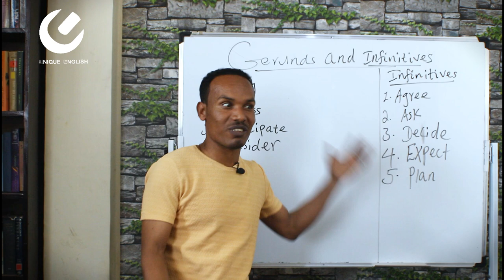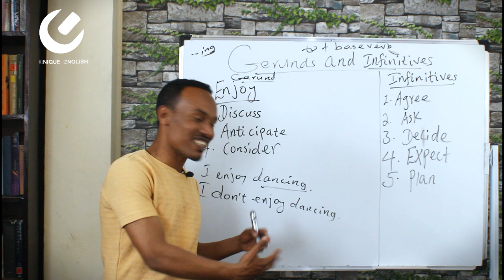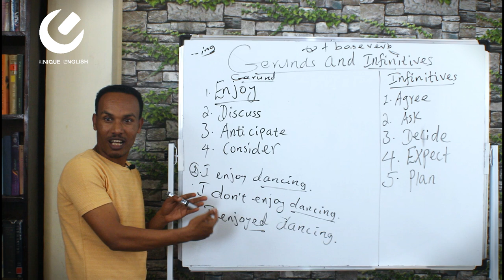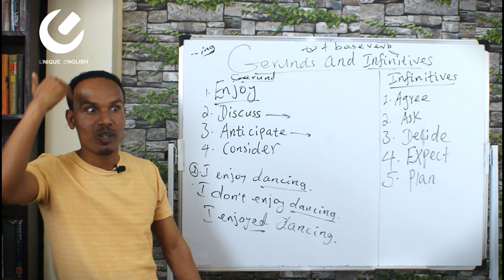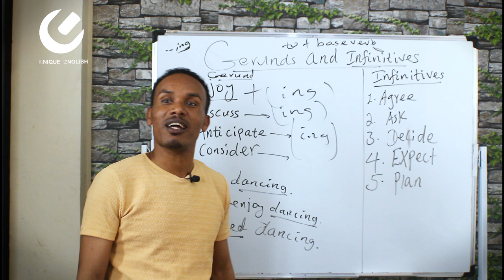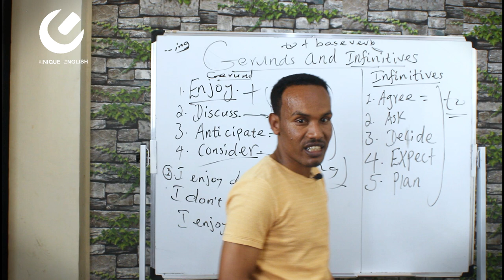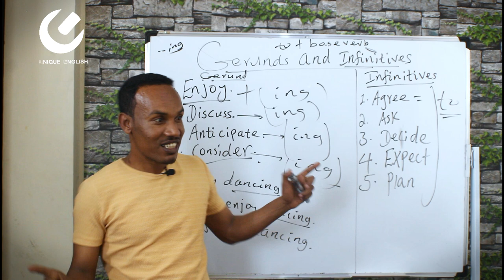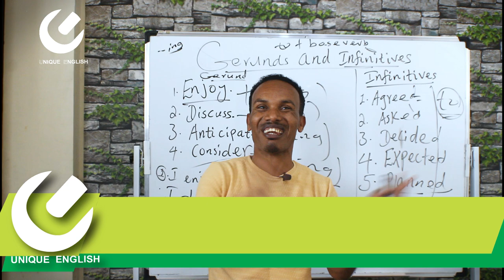135.Infinitives and gerunds /ፊት ለፊታቸዉ- to እና -ing የሚወስዱ ግሶች/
In this video,we will try to learn about infinitives and gerunds.Infinitives are verbs followed by 'to' plus the base verb whereas gerunds are words which are followed by -ing forms.After watching this video,you will be able to use common infinitives and gerunds used in our everyday English.

Keep on learning English at unique English!